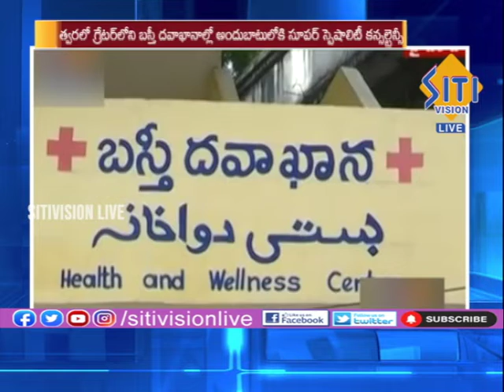NEWS UPDATE 9.30PM NEWS 24-10-2022|| Siti Vision Live